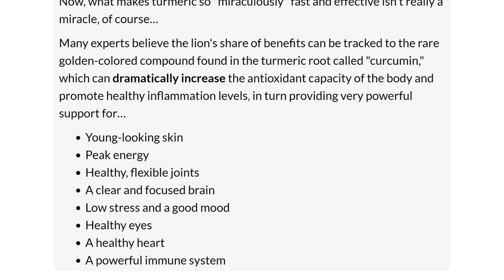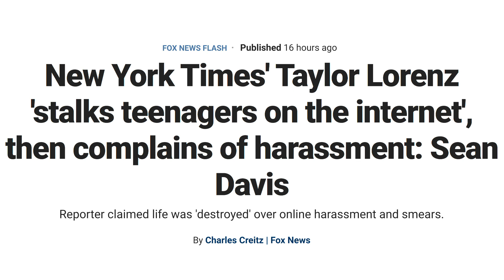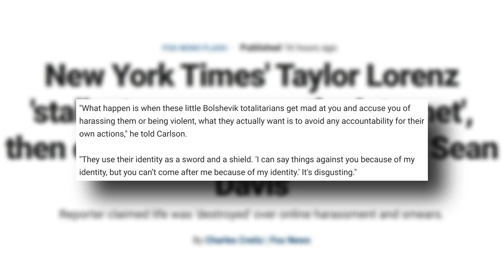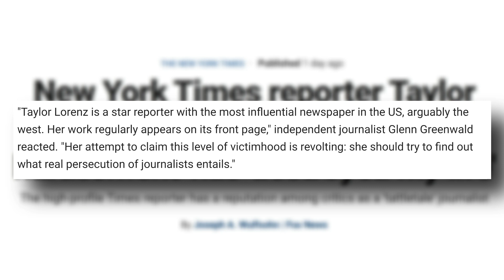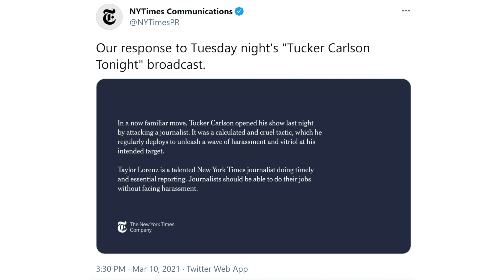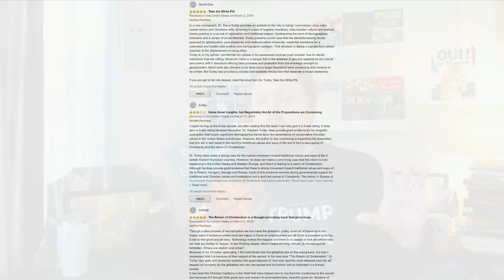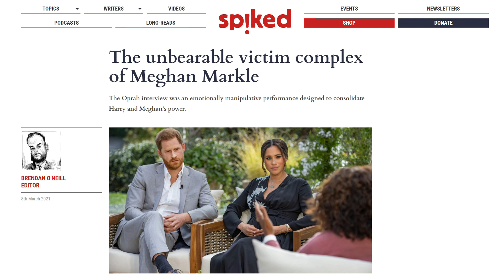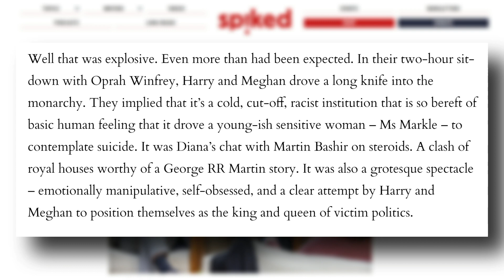Tucker Carlson IGNITES Media CIVIL WAR as WOKE Meghan Markle Interview BACKFIRES!!!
Tucker Carlson IGNITES a Mainstream Media CIVIL WAR as the WOKE Meghan Markle Oprah Interview BACKFIRES! In this video, we’re going to take a look at the latest media firestorm provoked by Tucker against the New York Times, how the Oprah interview with the woke royals has come under severe attack, and how both situations demonstrate that the hypocritical victimology exploited by members of the permanent privileged class is backfiring big time! You are NOT going to want to miss this!
❤ WELCOME, EVERYONE!!! ❤